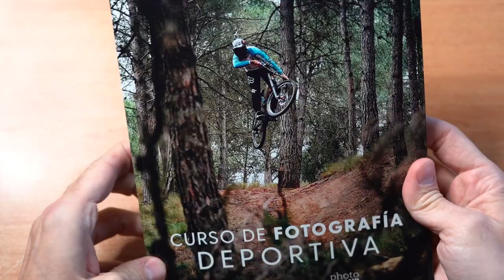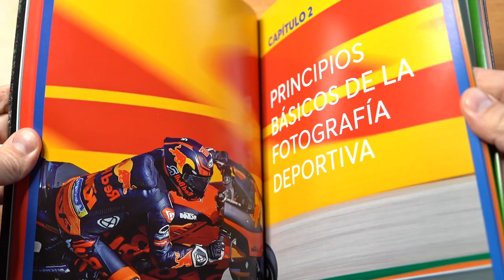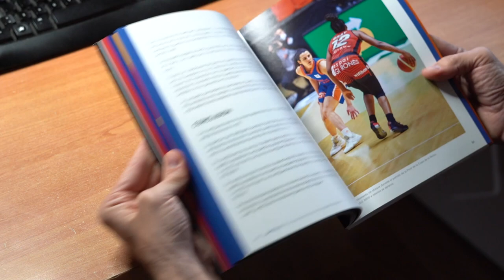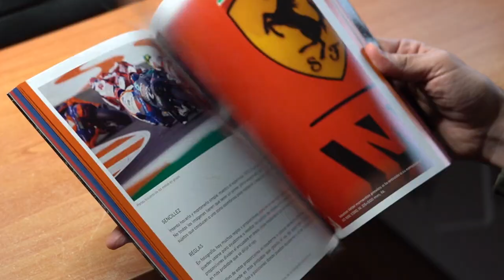Curso de FOTROGRAFIA DEPORTIVA Germán Vidal Photo CLUB ANAYA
Libro de Fotografía de Anaya, PhotoClub de Germán Vidal. CURSO DE FOTOGRAFIA DEPOERTIVA

Puedes ayudar a mantener el canal comprando mis libros:
BORDERS, Fronteras en Guerra. Fotoperiodismo/Periodismo de Guerra
Nómada. Fotografía de Viajes

También puedes colaborar a mantenerlo subscribiéndote y compartiendo el contenido.